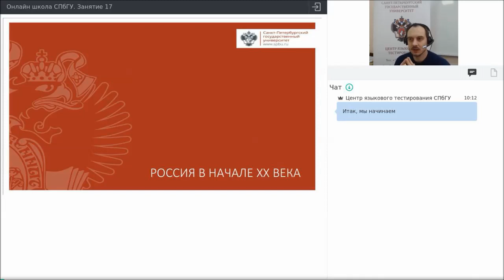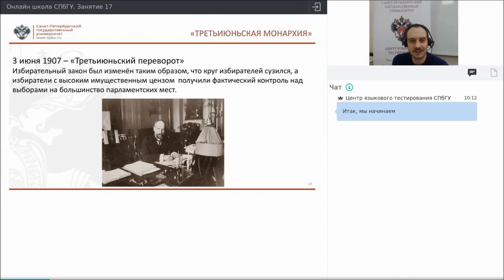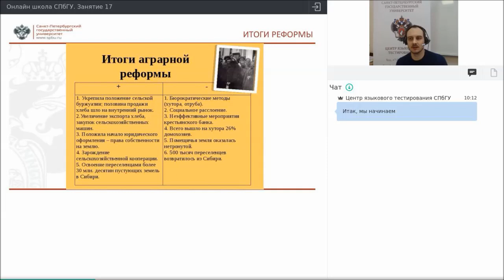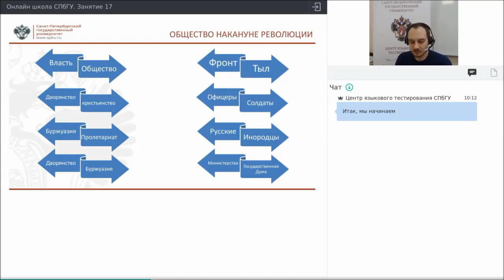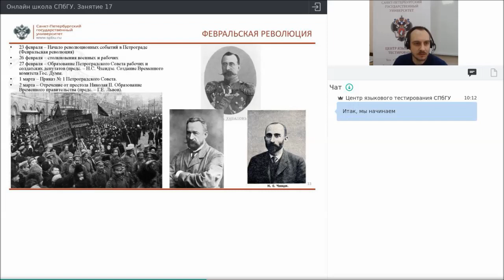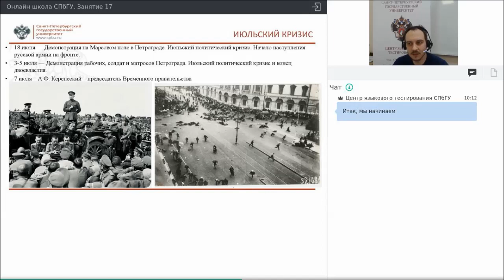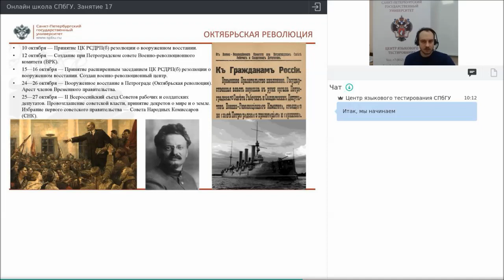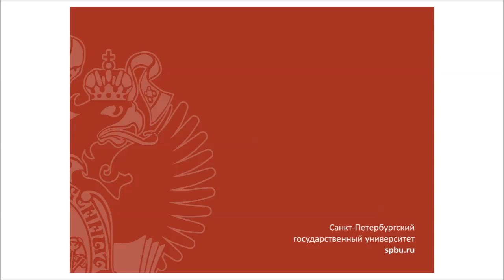Онлайн школа СПбГУ История Занятие 17 (Россия в начале XX века)